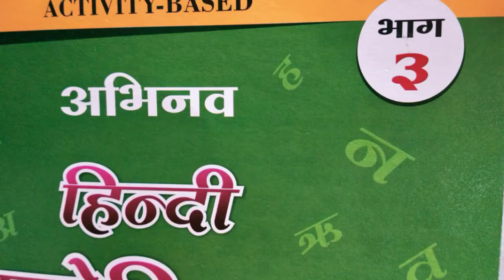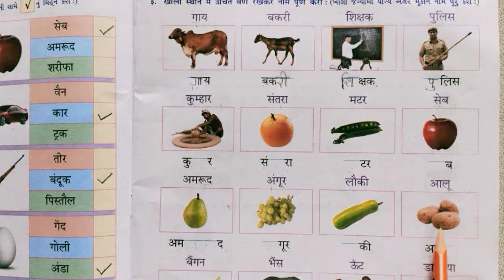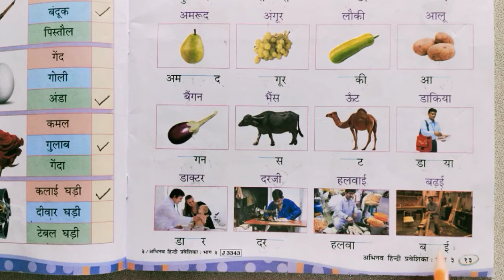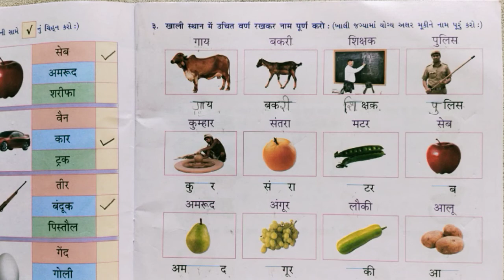GSEB | ગુજરાતી માધ્યમ | ધોરણ - ૩ | हिन्दी | पाठ - ४ | पुनरावर्तन - २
21/09/2021